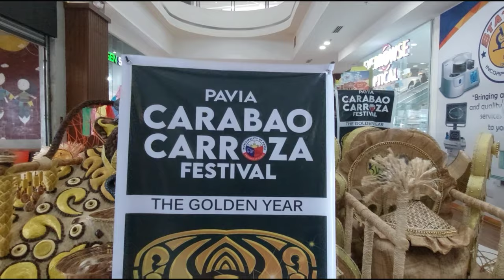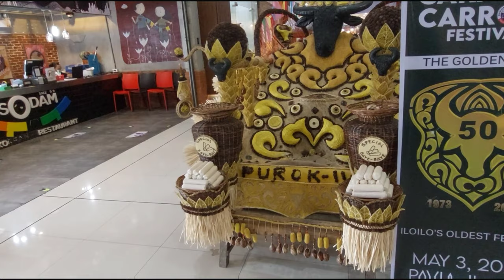[4k] Just walk inside GT Mall Pavia, Pavia Iloilo Philippines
The mall will feature mostly local entrepreneurs, all home grown Ilonggo businesses, to help and promote the local enterprise. It was a conscious decision on the part of the GT Town Center Pavia team to make sure most of those who signed up with them were local. It has everything one needs: a supermarket, a department store, an appliance store, a medical and diagnostic center, fashion and jewelry stores, party needs, printing shops, restaurants and cafes, spa and salons, pharmacies, optical shops, and government services (SSS, LTO, etc). This makes it easier for shoppers from nearby towns and areas to actually just go and get items from the mall.
Just walk inside GT Town Center Pavia, Iloilo, Philippines
 Video Recording Date: May 14,2022